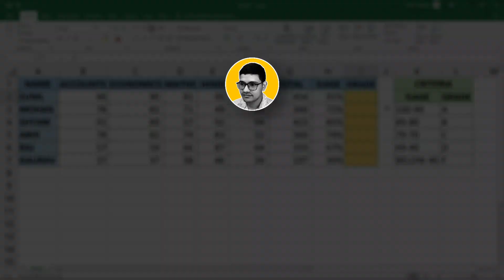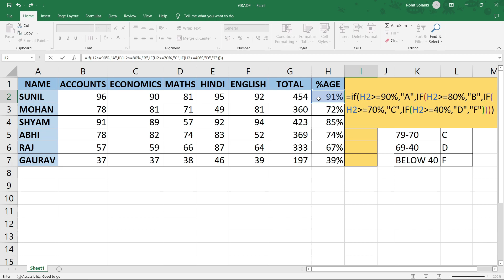How to Calculate Grade in Excel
About Video - एक्सेल में ग्रेड कैसे निकाले |